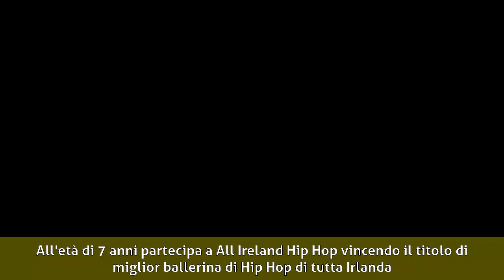Alessia Macari - Biografia